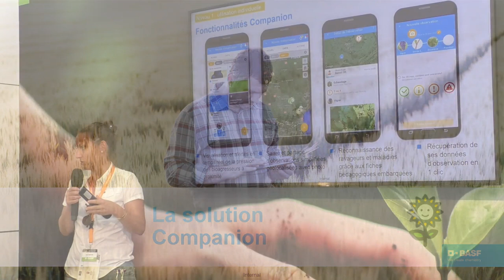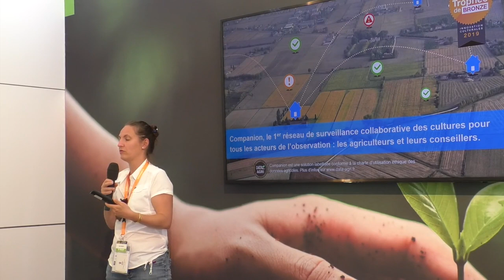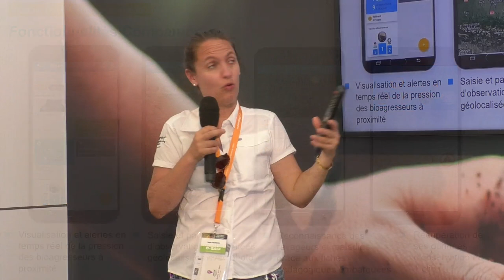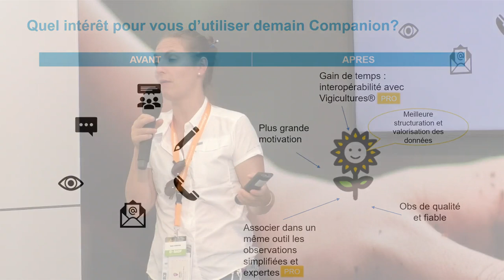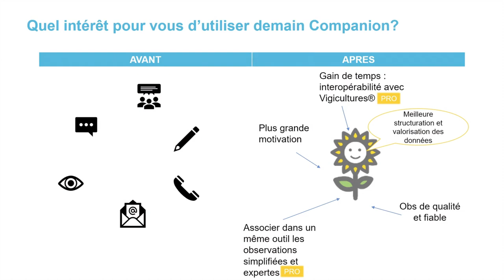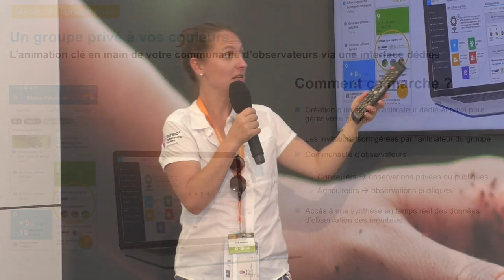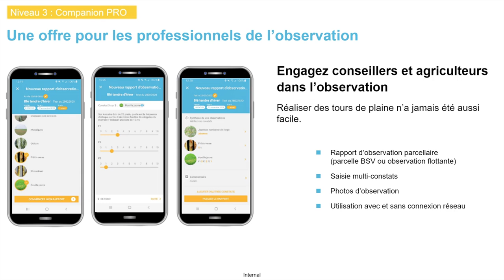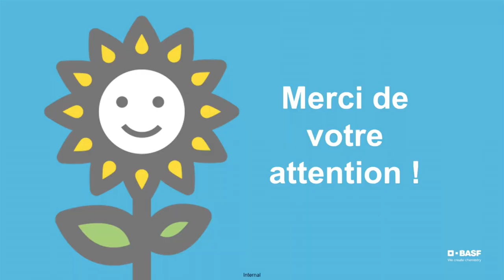À plusieurs, on est plus performant pour observer et anticiper l’arrivée des bio-agresseurs.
Companion, une application créée par BASF pour noter de façon structurée les observations au champ, mobilise le premier réseau de surveillance collaborative des cultures en grandes cultures et vigne. Le tour de plaine, point de départ de toute stratégie agroécologique, gagne en efficacité grâce au numérique.

Fini le carnet de plaine à emporter au champ, les saisies aléatoires et la fastidieuse retranscription des données sur son ordinateur, place au smartphone ! Grâce à l’application Companion, le tour de plaine s’optimise et les informations sont plus précises. Cette application structure une étape essentielle du raisonnement de la protection des cultures.
Autre avantage : le partage des données avec tous les agriculteurs, techniciens et conseillers, sachant que chacun reste propriétaire des siennes.
En utilisant l’application, l’agriculteur peut savoir précisément à 50 km de son exploitation, quels sont, par exemple, les ravageurs relevés par culture et les niveaux de population et cela en temps réel. Une carte donne la vision globale des pressions maladies et ravageurs par culture, un accès au détail des observations et des seuils de risques. Celles-ci peuvent être complétées par une photo et des commentaires.
Un module expert est aussi proposé aux observateurs désireux de noter de façon plus détaillés et précis, par exemple, les notations de maladies avec des fréquences de 0 à 10 par étage foliaire. Ces notations embarquent les protocoles harmonisés d’épidémiosurveillance et peuvent être transmises automatiquement à Vigicultures®, sans ressaisie nécessaire pour élaborer les Bulletins de Santé du Végétal, si l’observateur en fait le choix. Rien de plus simple, il suffit à l’utilisateur de sélectionner la ou les parcelles qu’il souhaite transmettre à Vigicultures® via son application Companion. L’interface de saisie a été optimisée pour correspondre au besoin d’efficacité et de fiabilité des observateurs sur le terrain.